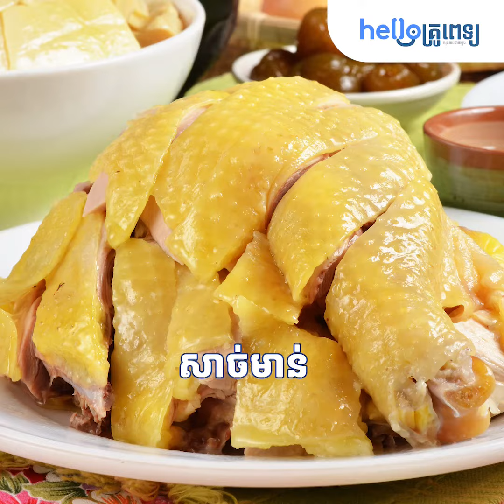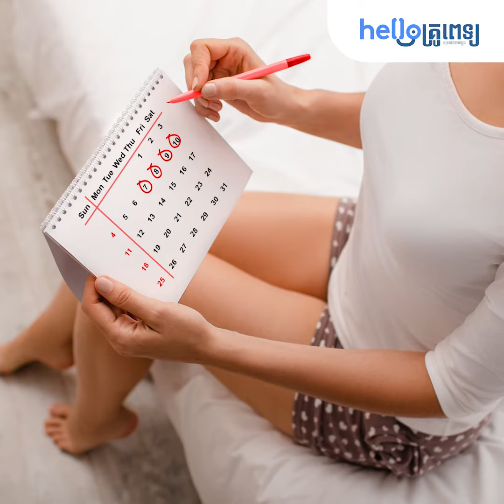របបអាហារសំខាន់ៗសម្រាប់ស្រីៗ មុន និងក្រោយពេលមករដូវ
"ព៌ត័មានពីសុខភាពទូទៅដែល​ផ្សាយលើ “Hello គ្រូពេទ្យ” គ្រប់គ្នា​អាច​ដឹង​ពី​ដំណឹង​ថ្មីៗ​ ការ​ស្រាវជ្រាវ ​របកគំហើញ​ថ្មី
គន្លឹះស្ដីពី​សុខភាពដ៏​​គួរ​ឲ្យ​ទុកចិត្ត​បំផុត ។